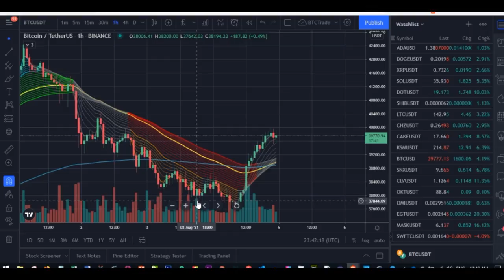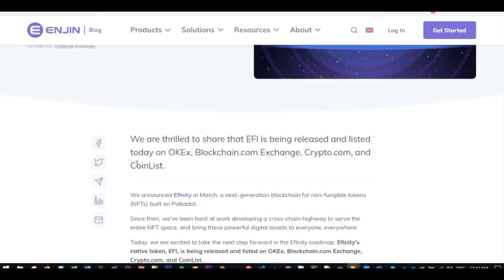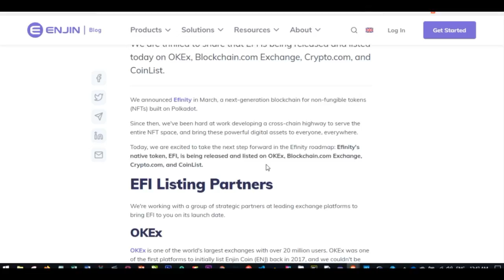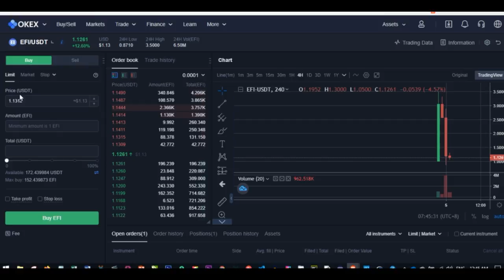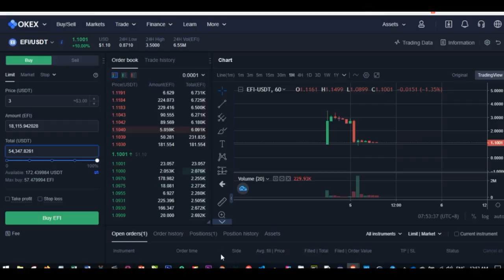How To Make 5k a Day Trading Crypto - New Coin Listing Strategy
One of the easiest ways to make a lot of money trading crypto via spot trading is taking advantage of new coin listing. Coin listing a process where new coins are added to crypto trading exchanges for trading and in this video i show how to make 5k or more daily with new coin listing

✅✅BITCOIN👉 1KuFN1644uXvHECLR7UV3X2RgYfrR8woR1
✅✅Ethereum👉 0x139c05ba1bD30D79e964f9F160f681b79C1bD0f1